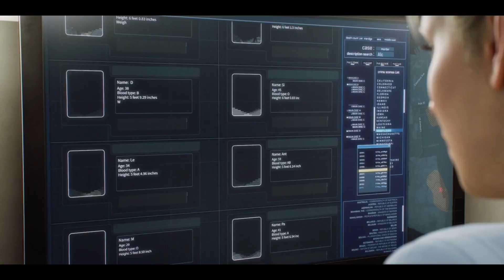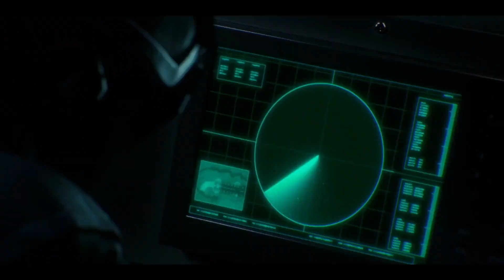Resident Evil : Death Island - Bande-annonce en VF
Île d'Alcatraz : berceau de l'épidémie zombie de San Francisco.
Partez en mission dans ResidentEvilDeathIsland.